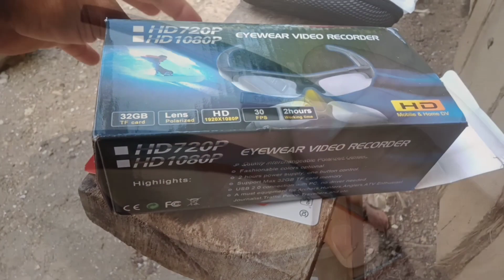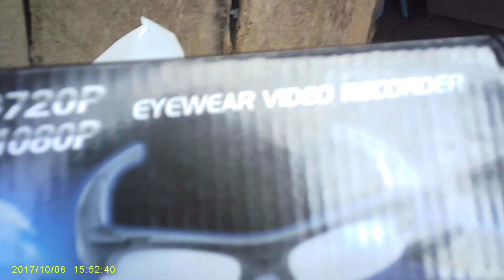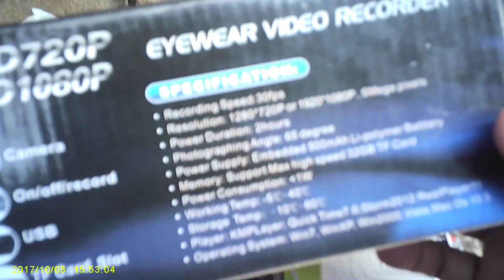Eye glasses. Spy camera revealed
To say watch up mga lods. Suportahan na. eye glasses spy camera